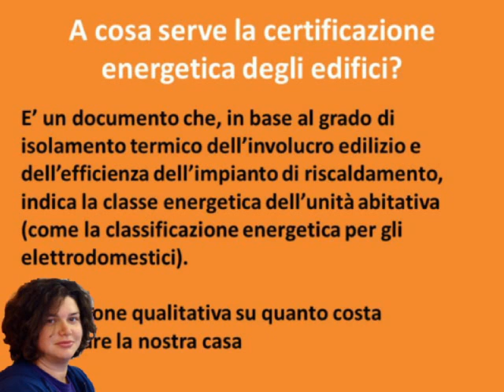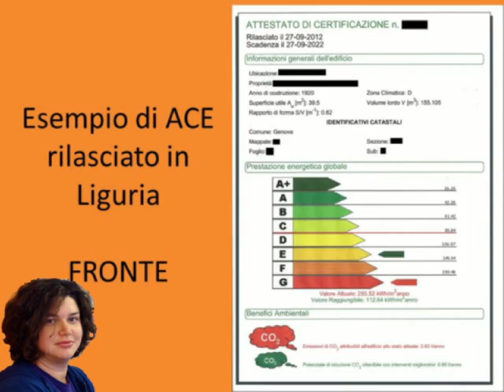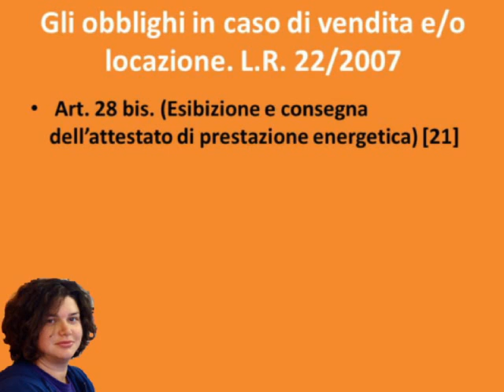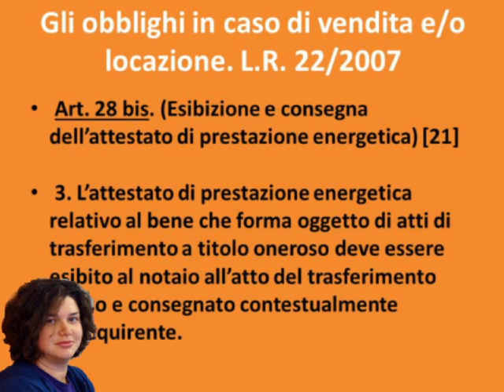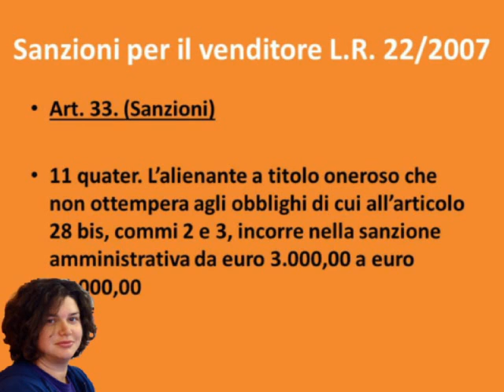ASSOCOND spiega il condominio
L'ingegnere Michela Santon nostra esperta, spiega che cosa è, a cosa serve, e cosa succede se non lo si conosce il famoso certificato energetico.